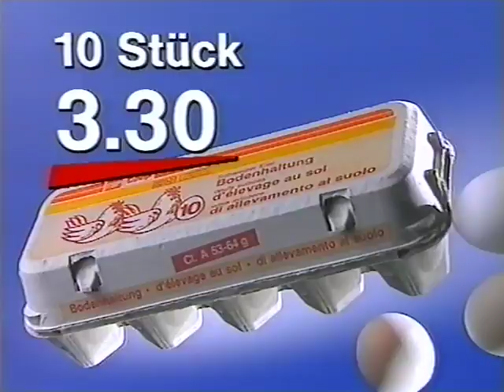Coop Mittwochstudio, Folge 748 vom 23. Januar 1992